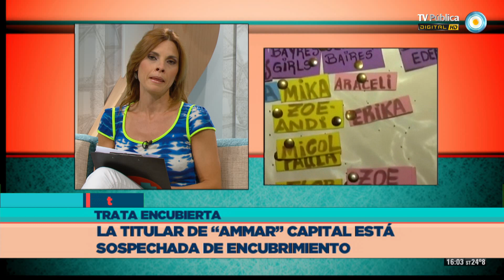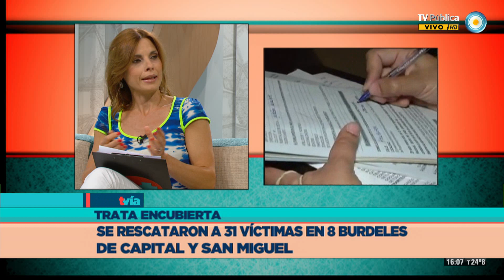TesT - 29-11-13 - Noticias del día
Títulos del día: Para construir y crecer: Pro.Cre.Ar, financiará la compra de 40 mil terrenos en siete provincias; Por la vía china: Los trenes nuevos del Sarmiento llegarán al país a mediados de febrero; Tarifazo PRO: La legislatura porteña aprobó el Presupuesto 2014 que establece un aumento del 40% en el ABL; Con sindicatos así: Desbarataron una banda que explotaba mujeres con la protección de la filial porteña de la Asociación de Meretrices. Además una nota sobre el festival de teatro sobre la violencia de género en el Instituto Joaquín V. González.